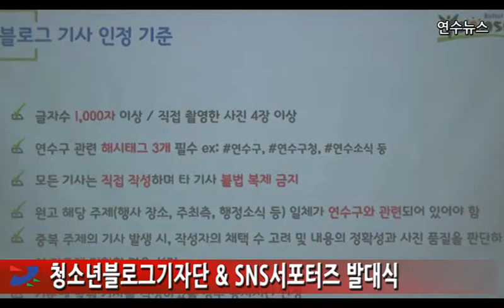4월 둘째 주 연수뉴스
4월 둘째 주 연수뉴스입니다.

연수뉴스

1. 연수구 청소년블로그기자단 및 SNS서포터즈 발대식
2. 전립선암 무료검진 및 건강강좌 개최
3. 송도 워터프런트 조성사업 포럼 개최
4. 옥련1동 마을길 벽화 그리기 행사
5. 연수구 어머니 폴리스 발대식 개최

공지사항

1. 연수 외국어 열린센터 자원봉사자 모집
2. 2018년도 제1회 알뜰나눔장터 개장
3. 로타바이러스 무료 예방접종 실시